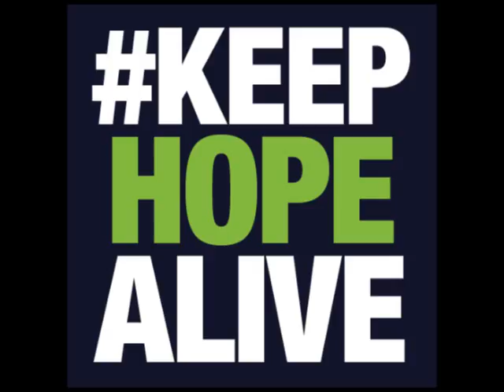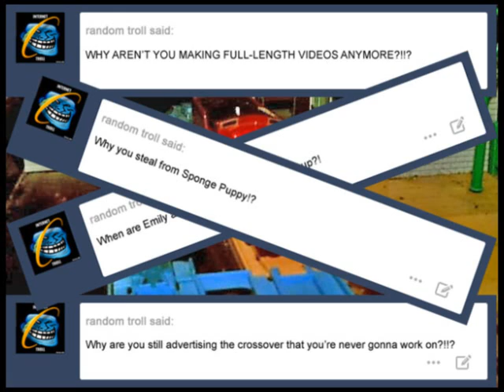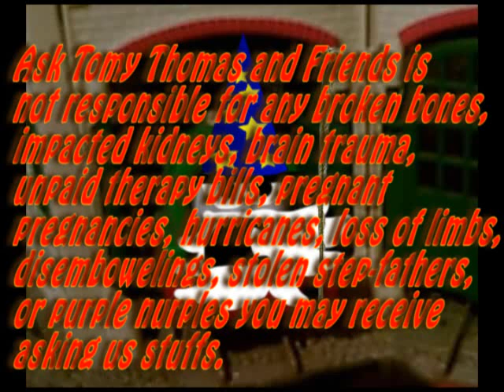The FOR REAL Future of Tomy Thomas and Friends [CANCELLED]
That's right, TOMY THOMAS AND FRIENDS IS BACK FROM THE DEAD. SORT OF! I won't be making full-length videos as much (Except for redubs) but I will be answering questions on Tumblr... and for every 10 questions answered, I'll make a video of us answering the question so that the video spirit of tomy Thomas and Friends lives on! Sadly this won't be a monthly thing since I STILL have other projects to work on, and I have to find a job to get my feet off the ground. But still, the show must go on :3!!!

Special thanks to Patrons: Adam S. and James Games